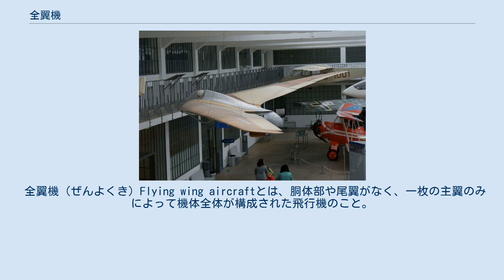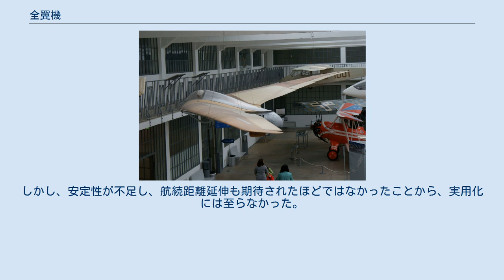全翼機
全翼機の例・米軍のB-2爆撃機。
 全翼機（ぜんよくき）Flying wing aircraftとは、胴体部や尾翼がなく、一枚の主翼のみによって機体全体が構成された飛行機のこと。
 一般的な飛行機は、主翼・胴体・垂直尾翼・水平尾翼で構成される。
だが、構成要素が多くなるということは、重量が重くなり、空気抵抗も増すということである。
そのため、主翼のみで構成される全翼機の概念が考えられた。
しかし、全翼機には設計上の困難が多く、完全な実用機となったものはB-2しかない。
 ホルテンIVグライダー ノースロップ N-1M NASM 無尾翼機の概念は古くからあったが、これが全翼機として考えられ始めたのは20世紀初頭のことである。
1910年にはドイツのフーゴー・ユンカースが全翼機の特許を得ている。
ユンカースは全翼機の低抵抗と大搭載量により、大西洋横断用旅客機の開発を目指していた。
1919年にJG1の名称で開発を行なったが、これは大型機のため、第一次世界大戦敗戦後のドイツに許された航空機開発のサイズ制限に抵触し、開発中止となった。
1929年にはユンカース G.38が開発された。
これは全翼機ではないが、そのコンセプトを取り入れており、胴体は短く、幅が長い大型の主翼を有していた。
主翼内にはエンジン・燃料のほか、乗客席4つ（左右各2）があった。
 1930年代以降はジャック・ノースロップやホルテン兄弟をはじめとして、アメリカ合衆国とドイツで全翼機の試作が行われている。
ホルテン H-1グライダーは1933年に初飛行しており、1941年にはノースロップ N-1Mが初飛行している。
第二次世界大戦中のドイツでは、推力が不足であった初期のジェット機の抵抗軽減のために全翼機に着目し、ホルテン Ho229ジェット戦闘機の試作を行い1944年に初飛行している。
 大戦後の1950年代にかけては、アメリカ合衆国の爆撃機デザインとして試作が行われた。
低抵抗による航続距離延伸を狙ったものである。
ノースロップにより、レシプロのYB-35やジェット推進のYB-49が開発された。
しかし、安定性が不足し、航続距離延伸も期待されたほどではなかったことから、実用化には至らなかった。
軍用の全翼機に再注目されるのは1970年代のこととなる。
全翼機はレーダー反射率が小さいことからステルス性に優れ、安定性を欠くことについてもコンピュータ制御技術によるフライ・バイ・ワイヤを採用することによりこれをカバーすることができようになり、B-2爆撃機が実用化されるに至った。
 全翼機の利点と欠点は以下のようなものである。
 ノースロップ XB-35